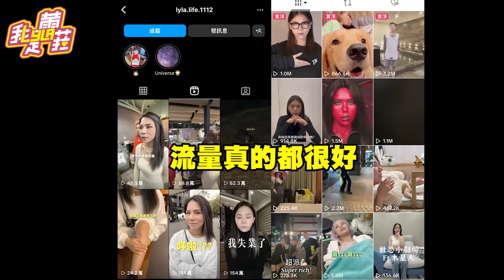雷拉酷炫殘酷問答😈出事賠了多少?💸想過解約蕾菈?【我是蕾菈I'm Lyla】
賠了好多錢💸現在要好好回歸工作還酷炫錢了😭